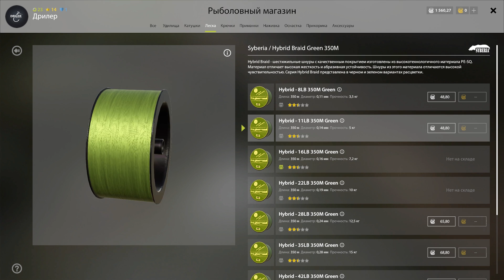Первая фидерная сборка • Донка для начинающих • Обзор у магазина #6 • Русская Рыбалка 4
В 6 выпуске Обзор у магазина я хочу рассказать тебе какую выбрать первую фидерную сборку в Русской Рыбалке 4. На которую ты сможешь ловить, прокачивать уровень, навык доночной ловли и самое важное это фармить серебро в РР4. Если ты начинающий игрок в Русской Рыбалке 4 обязательно смотри ролик до конца.

 ◽ напрямую на карту Сбербанка: 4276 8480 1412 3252 (Сергей Владимирович К.)
 ◽ от 49 ₽ индивидуальных эмодзи, спец.знак возле ника, поддержка стримера.

Фидерный интернет-магазин в Москве с доставкой по России, товары для рыбалки,

Всем привет! Меня зовут Сергей, или просто Driler собственно такой ник у меня в
Я провожу стримы по рыболовному симулятору - игре Русская Рыбалка 4, а так же снимаю видео о рыбалке.
Иногда делаю стримы и по другим играм таких как theHunter: Call of the Wild, World of Tanks и Farming Simulator 2019

Полезное:
Обзор у магазина. Примеры минимальных сборок •
Аккаунт спиннингиста. Прокачка до 20 уровня •
РУССКАЯ РЫБАЛКА 4 • ГДЕ КЛЮЕТ?

📺 Мой ПК: Процессор Intel Core i7-9700K ;  Материнская плата ASUS ROG STRIX Z390-H GAMING ; Видеокарта ASUS GeForce RTX 2070 STRIX ; Оперативная память Kingston HyperX Predator 16Гб ; Микрофон HyperX QuadCast ; Кресло игровое ZET Chaos guard 100K белый

Скачать игру «Русская Рыбалка 4» — долгожданное продолжение известной серии рыболовных симуляторов.